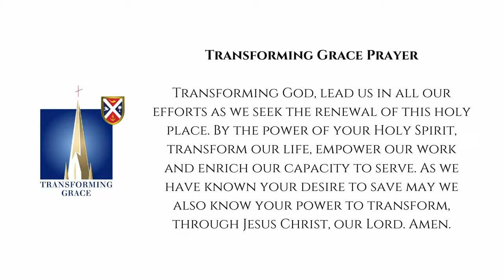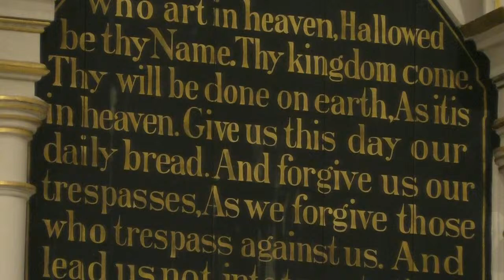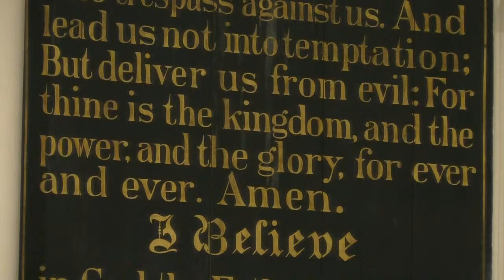Family Eucharist, The Fifth Sunday in Lent, March 17, 2024, 9:00 a.m.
Service Participants:
Celebrant: The Very Reverend J. Michael A. Wright
Homilist: The Reverend Canon Rob Donehue
Gospeller: The Reverend Ross Tortora
Assisting: The Reverend Ray Fancher
Lector: Meg Jones
Intercessor: Caroline Bailey

St. Thomas Guild of Acolytes:
Wes Davis, Verger
Jack Gumb, Myers Gumb, Bea Anderson, Claire Anderson, & Alden Mims, Acolytes

Chalice Bearers: Elizabeth Dillon, Caroline Bailey, John Buxton, & Bob Reinhold
Ushers: Jack Graham, Larry Midla, & Therese Midla